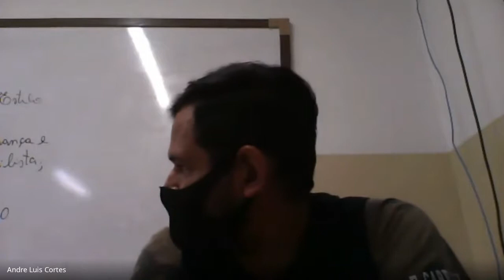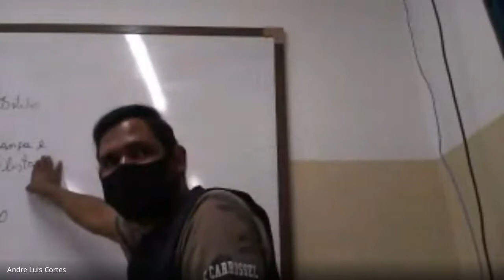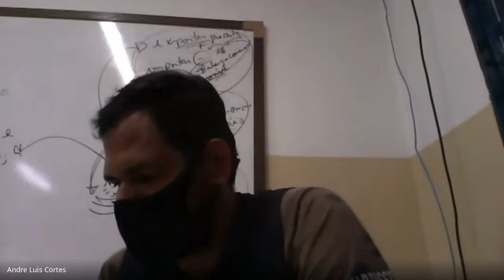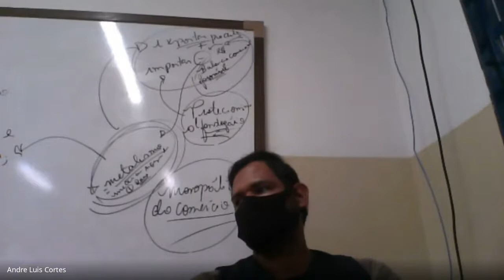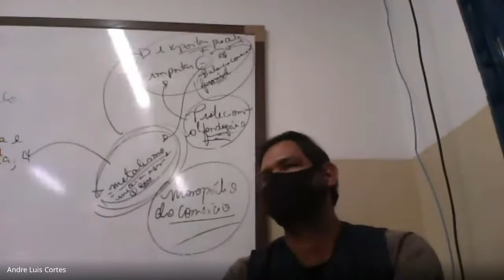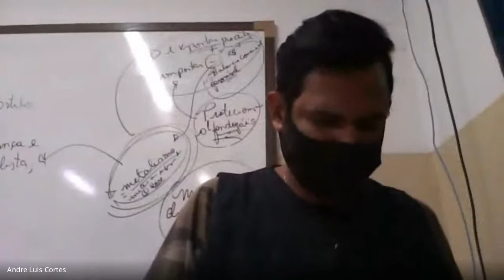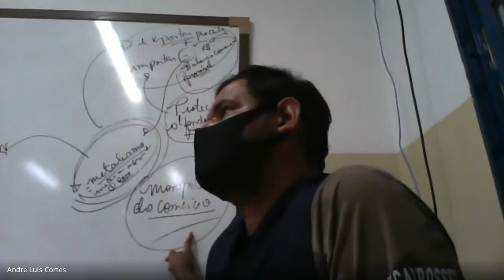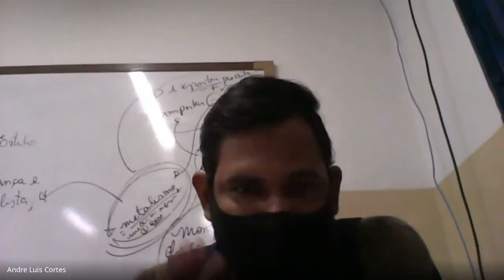Aula História 7° ano B 18/03